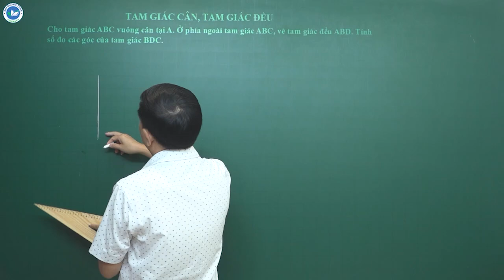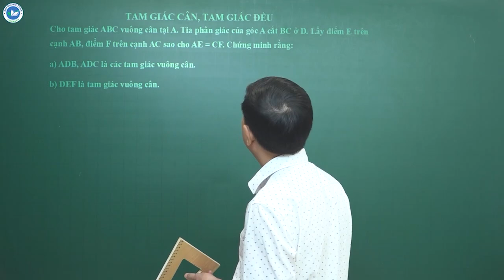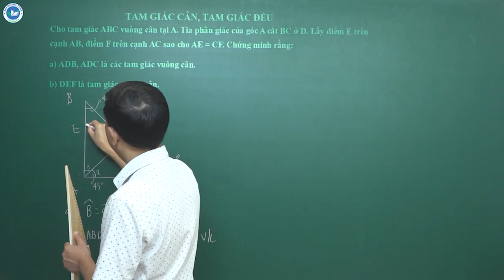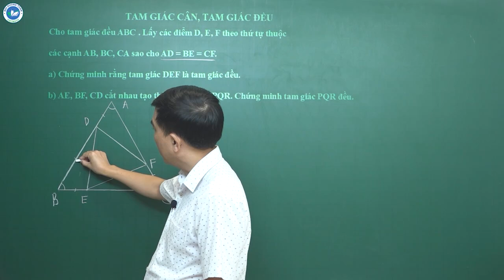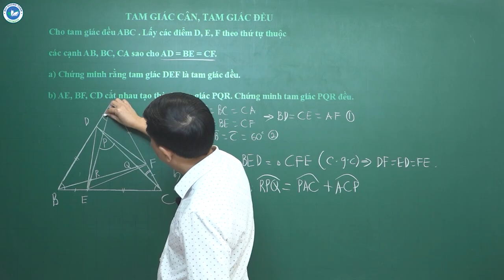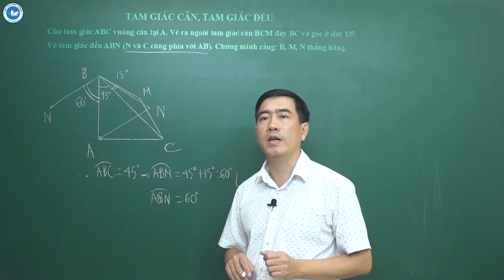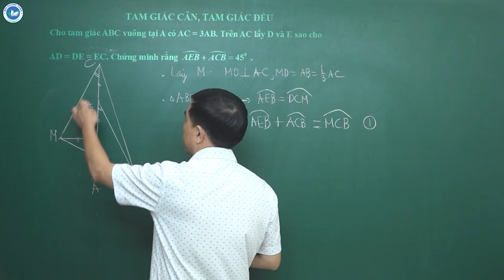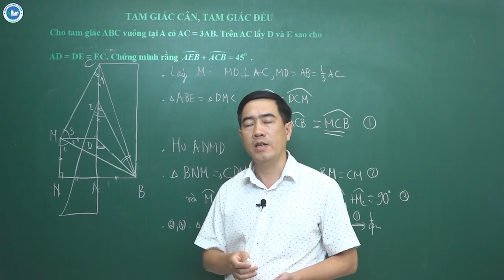Tam giác cân, tam giác đều (Phần 2) - Toán 7 nâng cao - Thầy Bùi Minh Mẫn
✅ CLB Bồi dưỡng Toán VietMath - Học chủ động, Học theo cách của bạn
Chuyên toán Tiểu học, Toán nâng cao THCS, Bồi dưỡng HSG, thi vào 10 Chuyên, Luyện thi vào lớp 6 CLC.